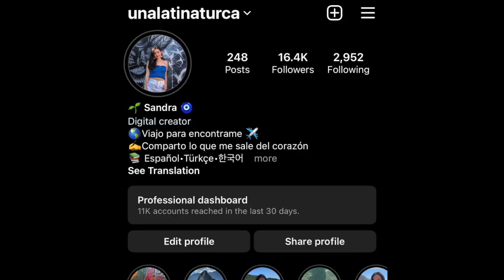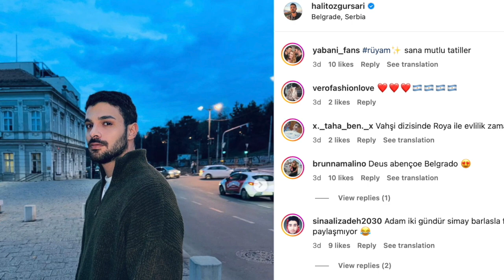Actores de YABANI captados JUNTOS en año nuevo 😱 SON PAREJA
Halit Özgür Sarı y Simay Barlaş están en una relación y fueron vistos de la mano en Belgado, Serbia en año nuevo este 2024! Todos los detalles del romance entre los protagonistas de Yabani en este nuevo video!